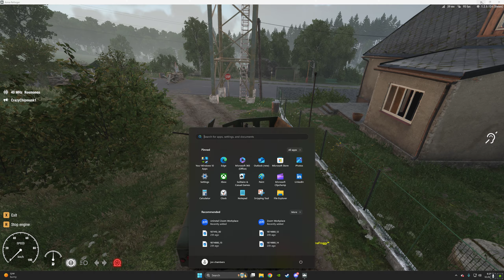Driving into battle